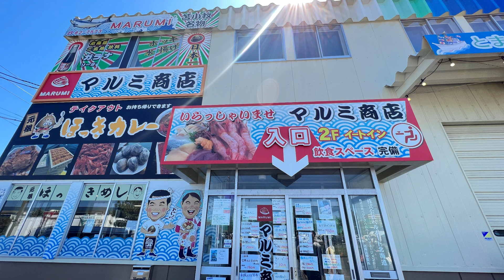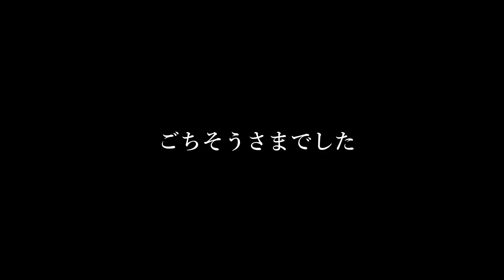北海道【苫小牧 ほっきカレーの名店】「ほっきカレー」と言えばマルトマ食堂！ってくらい有名で美味い！苫小牧市にあるマルトマ食堂さんを訪問しました。（2023年5月某日）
▼お店情報
苫小牧市汐晃町1-1-13　苫小牧公設地方卸売市場
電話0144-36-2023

確実に入店するには早朝をおすすめします。
今回訪問した姉妹店の「マルミ食堂」さんも、ほっきカレーはマルトマ食堂さんと変わらぬ味で美味しかったです。
ただ量は少なめかなと感じました。以前の記憶違いかもしれませんが。